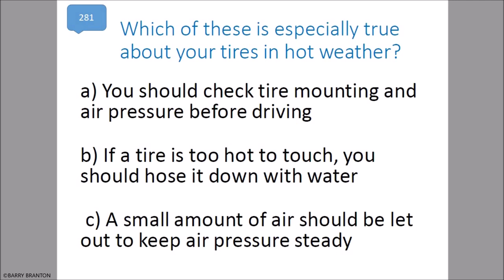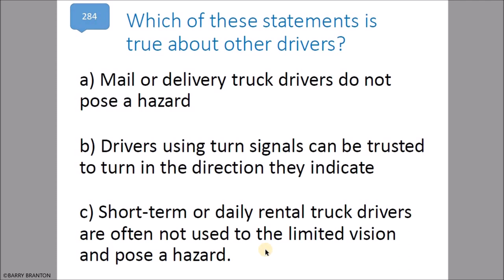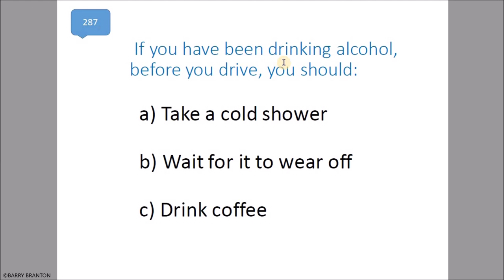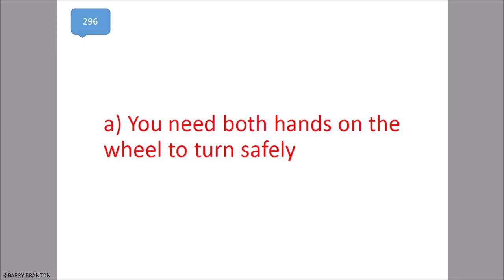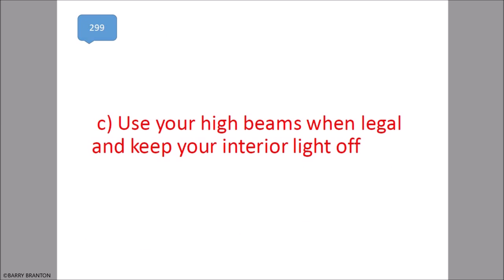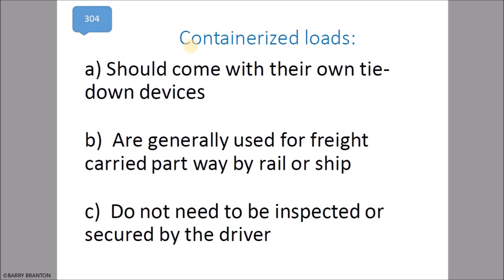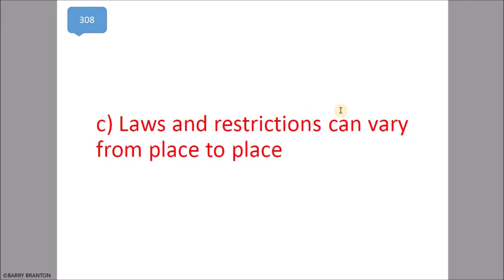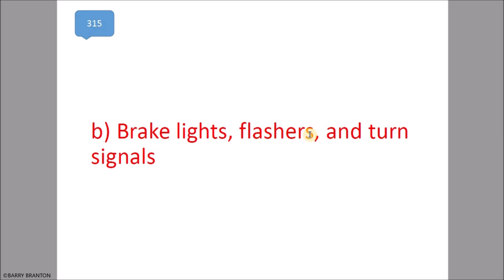2018 CDL General Knowledge Exam Practice Study Questions & Answers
2018 CDL General Knowledge Exam Practice Study Questions & Answers - See and meet Barry Branton - CDL General Knowledge Video Series
- Credit(s):
    Videvo Attribution License (Free) Videvo dot Net
      Usage: All projects and media: /video/car-driving-through-icelandic-landscape/452786/

- Partial Video Transcript:

2018 CDL general knowledge exam

practice study questions and answers in

this video I'm going to show you exactly

how I will proceed with the video format

of this video as you can see where I question

200 which poses the question which of

the following statements about backing

is true now in this particular case all

the options are correct and you can see

with my mouse cursor it's highlighted so

I'm going to circle the correct answer

just as a matter of speed to get this

presentation going faster also I will go

off the page with my cursor then select

the next arrow and then circle again the

correct answer on the next page or the

next slide

so that's how I'm going to proceed so

we'll see how it turns out

which of these is especially true about

your tires in hot weather you should

check the tire mounting and air pressure

before driving that is correct you

should check the tire mounting and air

pressure before driving when driving

through roadway work zones

you should watch for sharp pavement

drop-offs that is correct

watch for sharp pavement drop-offs which

of these statements is true about bad

weather driving conditions

when the temperature drops bridges will

freeze before roadways that is correct

freeze before roadways which of these

statements is true about other drivers

short-term or daily rental truck drivers

are often not used to the limited vision

and pose a hazard that is correct

are not often used to the limited vision

and pose a hazard

which of these will happen if a tire

blows out at highway speeds

vibrating feeling that is correct a

vibrating feeling

to prevent break fade you should select

a gear that will keep your vehicle to a

safe speed on steep down grades that is

correct select a gear that will keep

your vehicle to a safe speed on steep

down grades if you've been drinking

alcohol before you drive you should wait

for it to wear off that is correct

wait for it to wear off

which of these statements is true about

drugs

the use of alcohol and drugs can lead to

collision and/or arrest

that is correct the use of alcohol or

drugs can lead to collision and/or

arrest implied consent means when you

sign the driver's license application

form you give your consent to be tested

for alcohol in your blood

correct you give your consent to be

tested for alcohol in your blood

you should use your mares to check where

the rear of your vehicle is while you

make turns that is correct

where the rear of your vehicle is while

you make turns convex curved mirrors

a wider area than flat mirrors

that is correct they show a wider area

than flat mirrors the purpose of

retarders is to help slow the vehicle

while driving and reduce brake wear that

is correct

help slow the vehicle while driving and

reduce brake wear

it is important to shift gears correctly

to keep control of the vehicle that is

correct

control of the vehicle

a helper should be used to help back

your vehicle whenever possible

correct whenever possible you should

signal continuously while turning

because you need both hands on the wheel

to turn safely that is correct